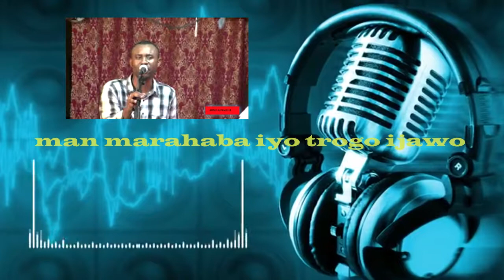TENOR LEO GOMA